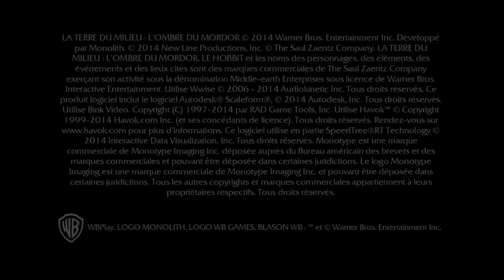Fall Damage Plays: Middle Earth: Shadow of Mordor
Whether you are a fan of Lord of the Rings or not, there's something for everyone in J.R.R. Tolkien's latest project: Middle Earth: Shadow of Mordor! Lot of stuff going on in this one, So join Tom while he runs around stabbing things and Andrew while he adjusts his glasses and talks about the narrative implications of Lord of the Rings video games!

Be sure to join us all next month for Spooktober! New spooky games all the time!